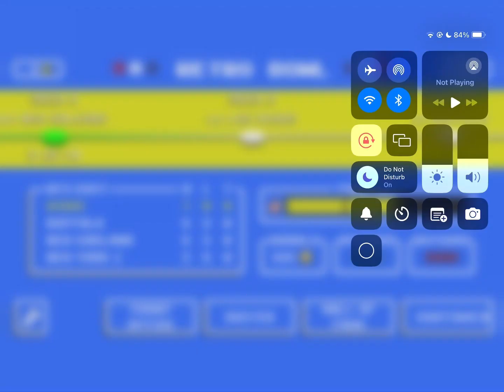Road to the Dolphins Bowl S2 E6